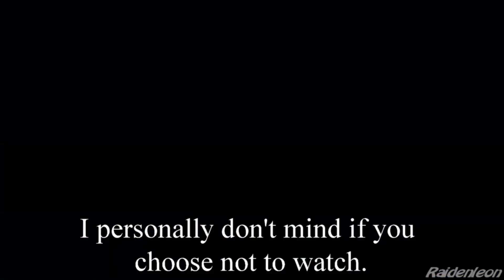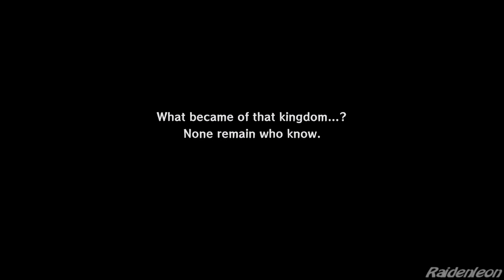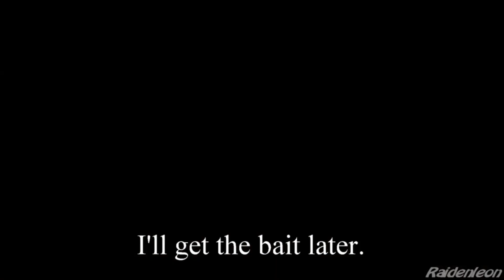Legend of Zelda: The Wind Waker HD Episode 1: A Hero's Legend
Link is now the age of the legendary hero of old and the entire island is preparing. While the festivities are underway, an unexpected incident occurs.